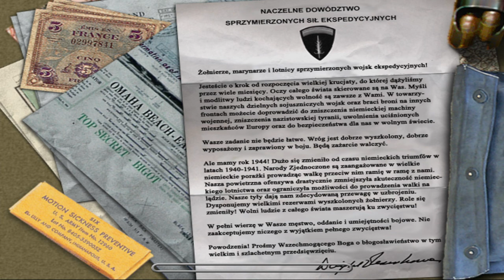Medal Of Honor Allied Assault (odc. 9)｜Omaha Beach!